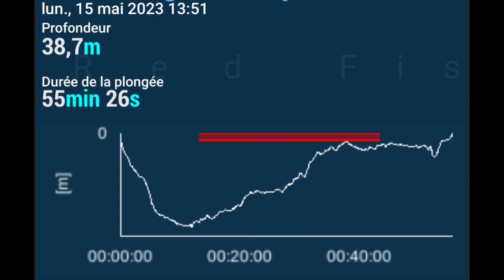Gravière du Fort - Ponton 2 - 15.05.2023 - Red Fish